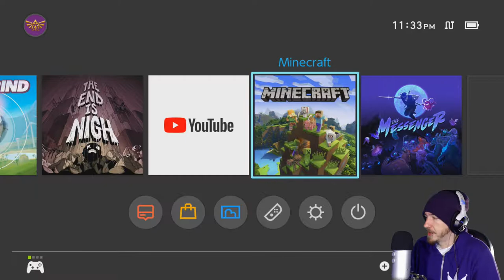FutureGrind - Part 1 (Switch)